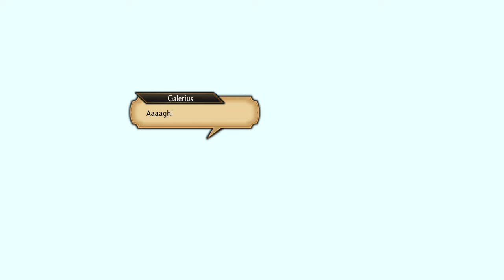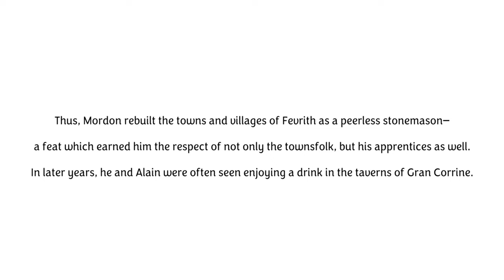Mordon Ringship & Unique Ending | Unicorn Overlord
Timestamps
0:00 - Meeting & Sparing Mordon
3:35 - Alain Rapport 1
6:33 - Alain Rapport 3
9:55 - Backing out of the Ring
10:38 - Giving the Ring
12:49 - Normal Ending
17:24 - True Ending
20:00 - True Ending Post Boss
23:05 - Epilogue
23:38 - Post Dialogue